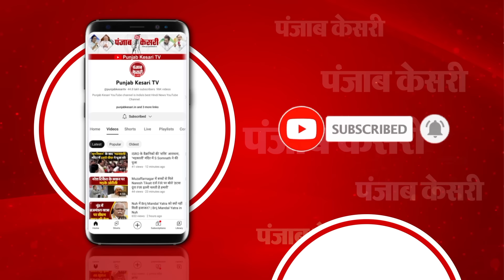Hathras Satsang Stampede: हाथरस हादसे के बाद कल Bhole Baba का Agra में होने वाला कार्यक्रम रद्द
हाथरस हादसे के बाद ‘भोलेबाबा’ का अगला कार्यक्रम रद्द

कल आगरा में होने वाला था कार्यक्रम

सुरजपाल उर्फ ‘भोलेबाबा’ का कार्यक्रम रद्द

नई शर्तों के साथ लेनी होगी अनुमति

आगरा प्रशासन ने रद्द कर दी अनुमति